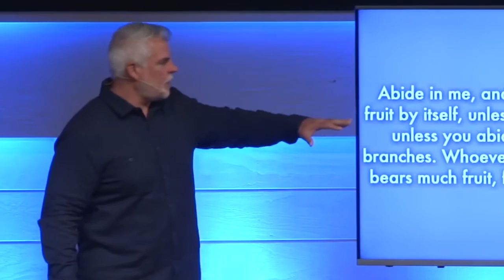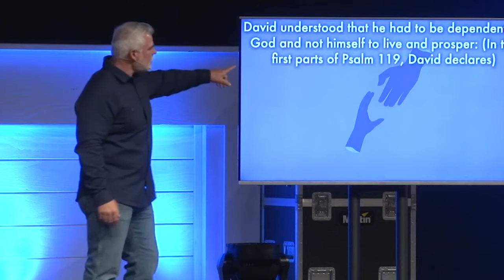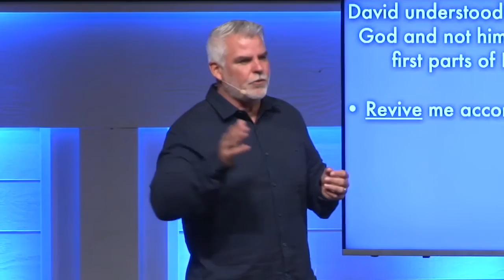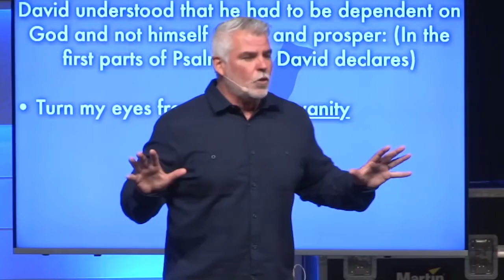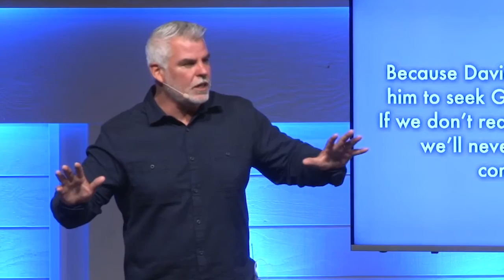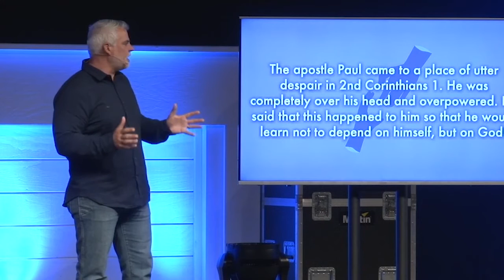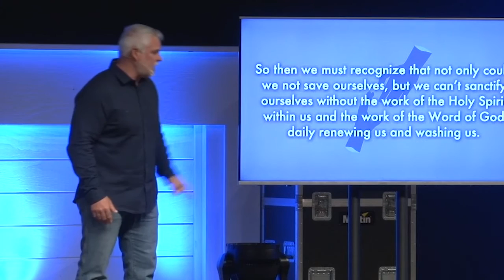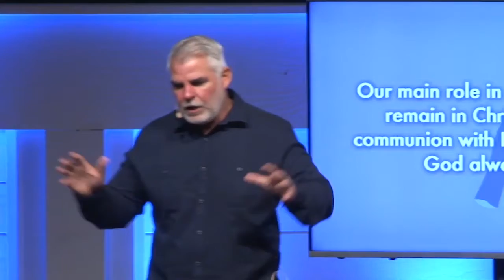Отчаянно ищущие Бога. «Международная церковь» (88)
В этом выпуске пастор Марк Стермер расскажет о том, что значит отчаянно искать Бога.

Мы должны знать, что значит пребывать в Боге. Мы должны понимать, что всё благое, полезное и приносящее плоды должно идти от Бога. Бог в нас, но, чтобы процветать, мы должны быть в Нем. Бог уже в нас, но и мы должны быть в Нем. Бог сказал: «Если вы не будете пребывать во мне, вы не будете процветать. Вы должны научиться пребывать во Мне. Вы должны научиться отчаянно искать Меня и зависеть от Меня».
Пытаться вести жизнь без Бога – бесполезная трата времени, потому что это не принесет нам ничего благого, полезного и приносящего плоды. Мы должны осознать нашу зависимость от Бога для спасения и освящения. Именно это мы упускаем. Мы знаем, что для спасения нам нужен Бог, потому что сами мы не спасемся.